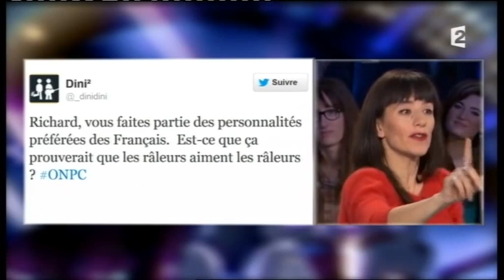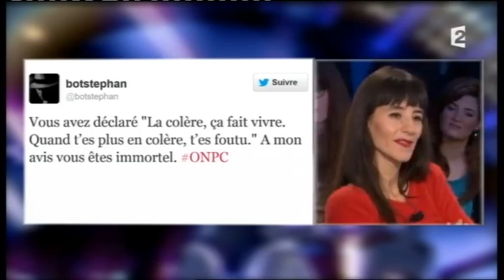Richard & Romane Bohringer On n'est pas couché 30 mars 2013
Richard & Romane Bohringer
Spectacle "J'avais un beau ballon rouge"
30 mars 2013